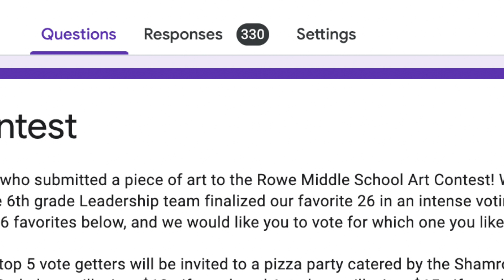6th Grade Leadership: Art Contest Results (2022)